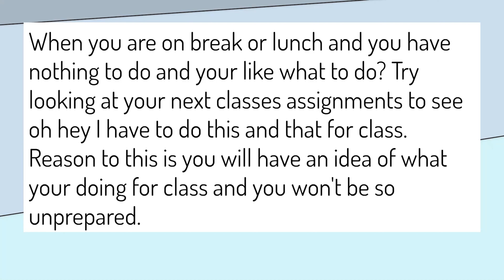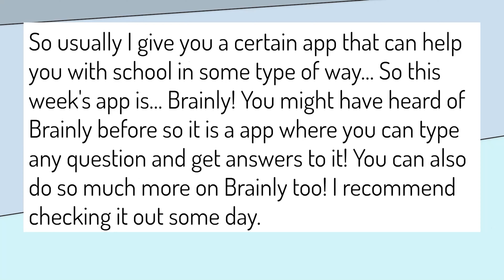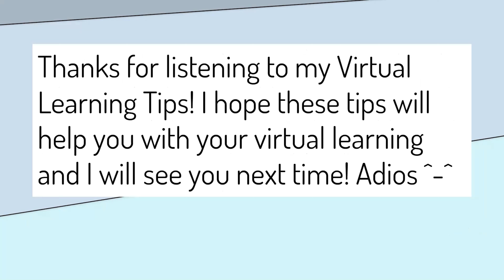WLHW Season 2 Episode 24